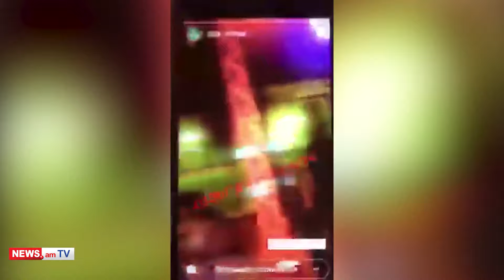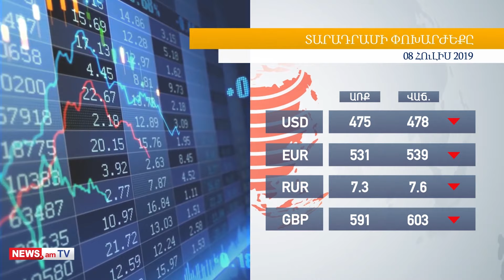Օրվա գլխավոր լուրերը՝ «մեկ տողով»․ 07․07․2019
Շաբաթ օրը ցերեկը մոտ 3-ին Զոդի կամրջի վրա ողբերգական վթար տեղի ունեցավ՝ սարսափելի հետևանքներով՝ 6 ողջակիզված զոհ, որոնցից մեկը երեխա, եւ 13 վիրավոր ։ Մոխրացել էր երթուղային «Գազելը», մասամբ այրվել էին նաեւ «Տոյոտա» և «ՎԱԶ 2106» մակնիշի մեքենաներ։ «Գազելի» վարորդը եւ 5 ուղեւորներ տեղում մահացել էին։ Շուտով հայտնի դարձան սահմռկեցուցիչ մանրամասներ վթարից․․․․